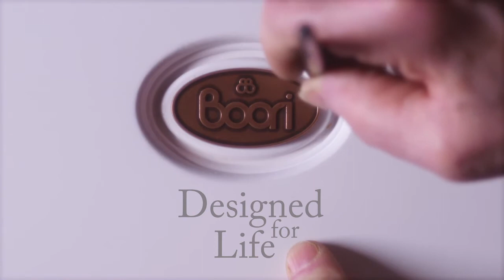Boori - There for You at Every Stage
As well as transforming into a toddler bed, a selection of Boori Cot Beds can also become your little one's first single bed or even a double bed and sofa, meaning there's no need to purchase furniture at each stage of your child's development.